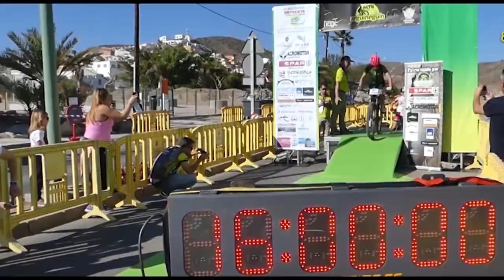MOGAN AL DIA PGM 64 Open MTB Arguineguin